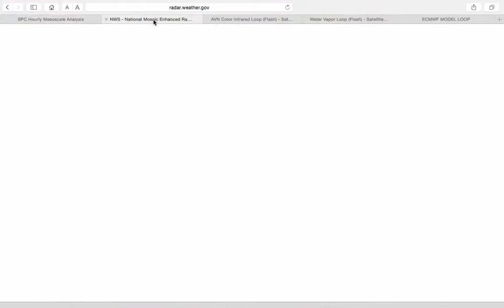Video Discussion for July 14, 2015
Showers and thunderstorms return to the northern Mid Atlantic.  Get the details on where severe thunderstorms are possible and what to expect for this weekend.